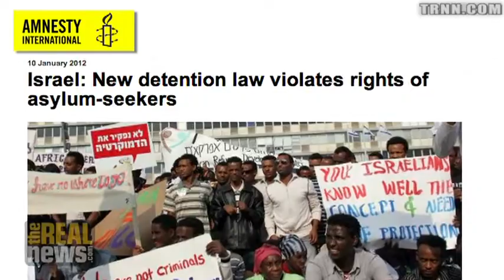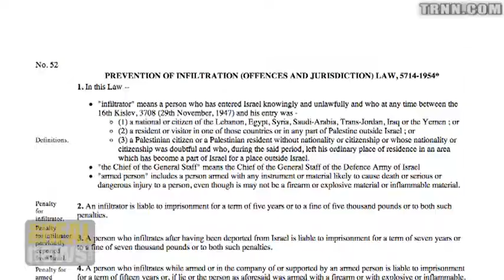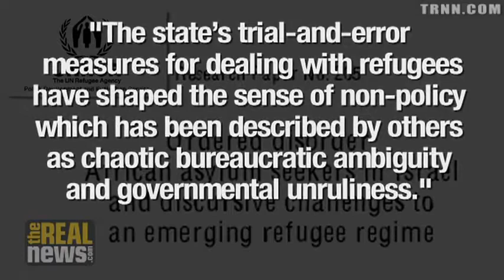Israel to become biggest jailer of refugees